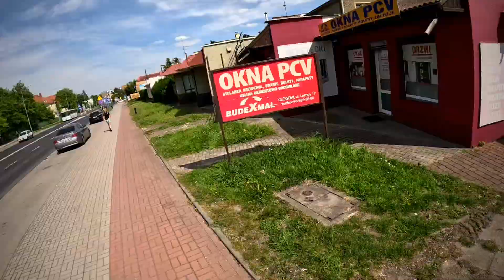и снова Glogow , Polska